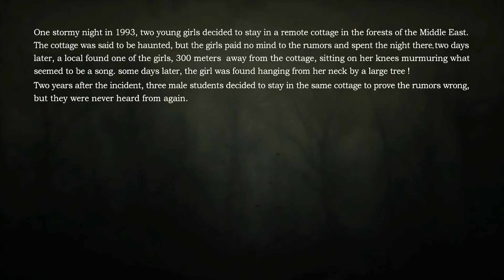Silence Channel - Demo Gameplay Part 1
With a creep factor, jump scares, and on top of that it's based on a true story.